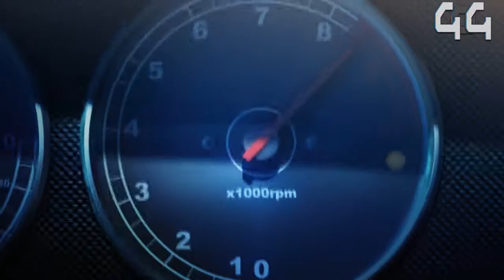Ridge Racer 3d Trailer